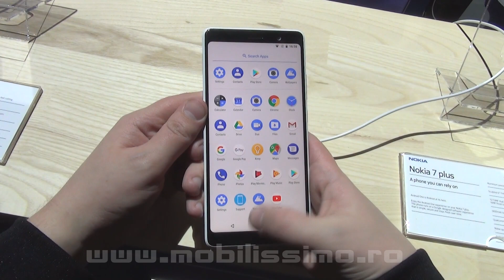Nokia 7 Plus - Prezentare hands-on de la MWC2018 din Barcelona